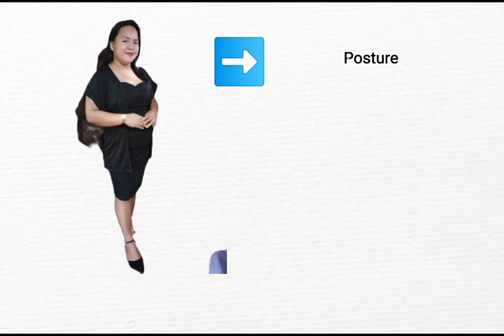Evaluating Non-Verbal Communication of Ms. Connie Sison